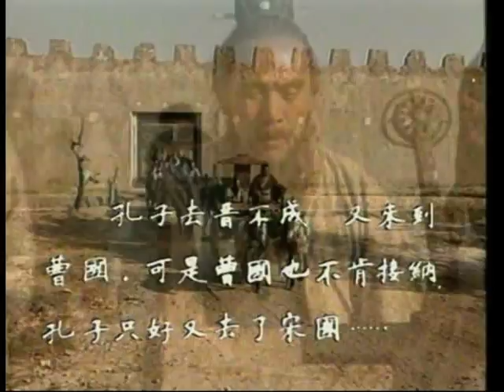14.孔子傳 第13集(中文字幕)